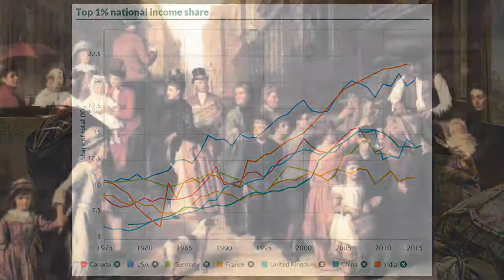Richard Wolff Briefly: Inequality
Prof. Richard Wolff talks about the growing inequality in the distribution of income and wealth in the US over the last 30 years.

Permission to reprint Professor Wolff's writing and videos is granted on an individual basis. We reserve the right to refuse or rescind permission at any time.